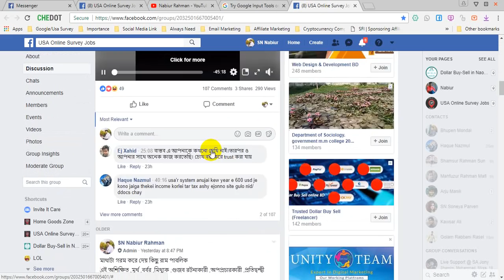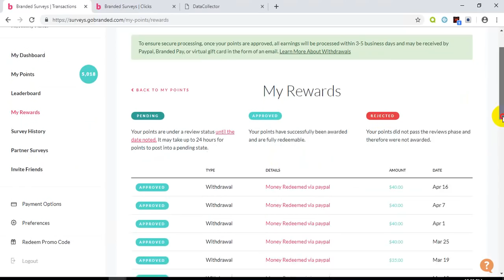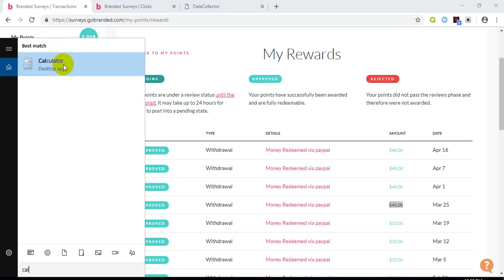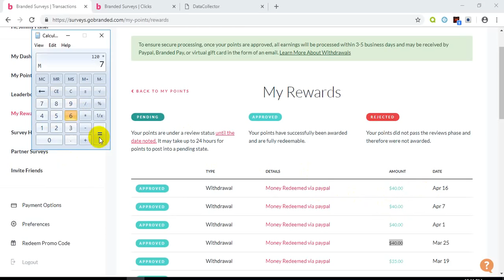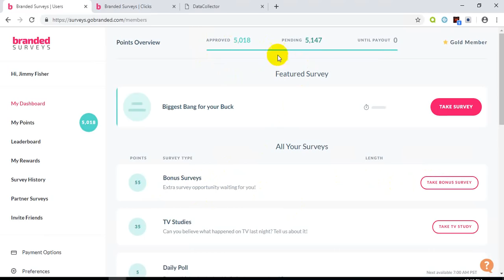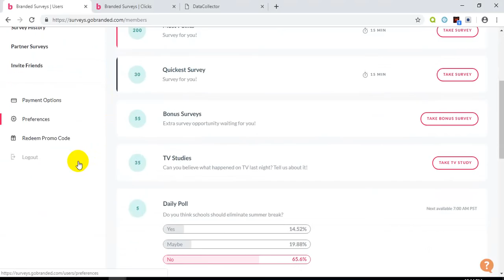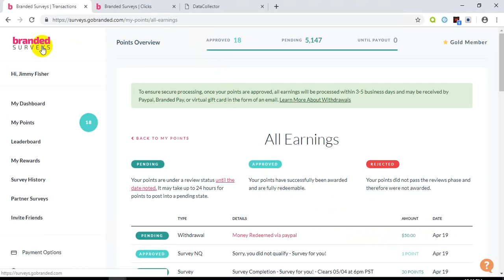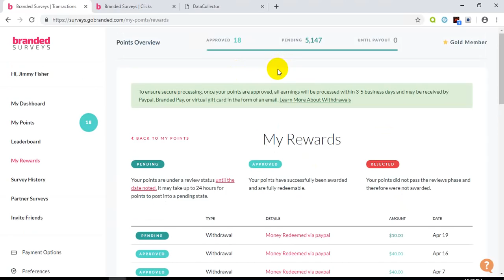অনলি ব্র্যান্ডেড সার্ভে থেকে কি পরিমান ইনকাম করা সম্ভব,দেখে নিন |USA Survey Branded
The amount of earning can be possible from a branded survey